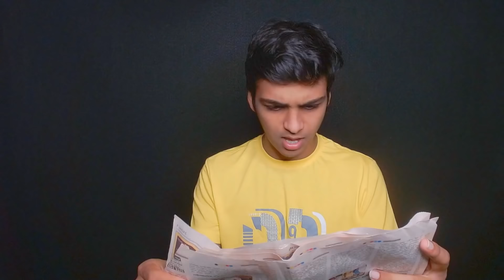ICE CREAM KIDNAPPER UNCLE IS BACK!